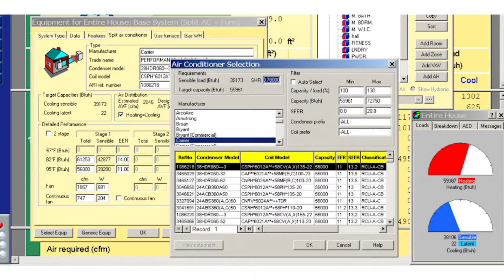My AC/ Heat is Running Non-Stop. Is that Normal?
Many homeowners might be worried about the fact that their AC or heat is running non-stop. However, this might just be due to their design conditions.